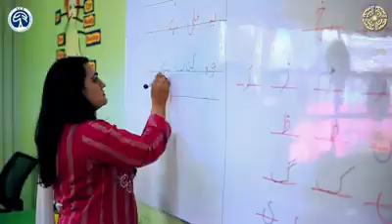September 26, 2017